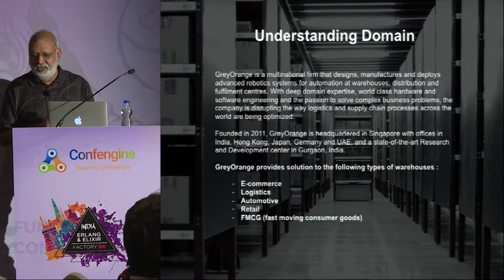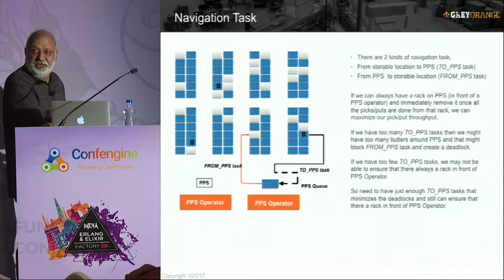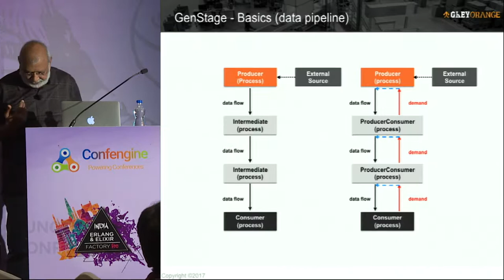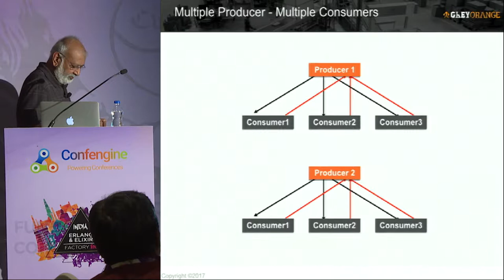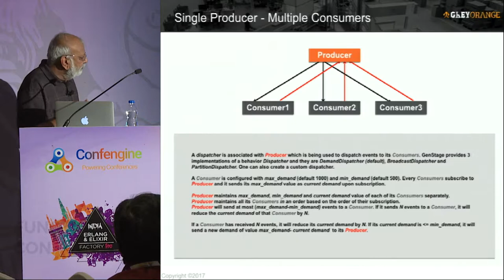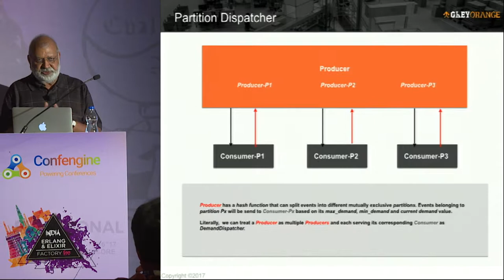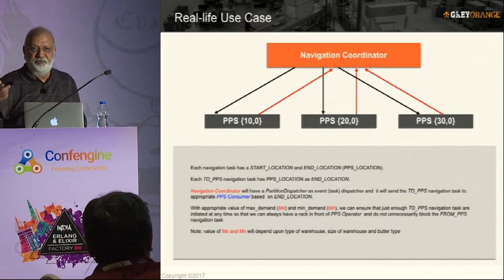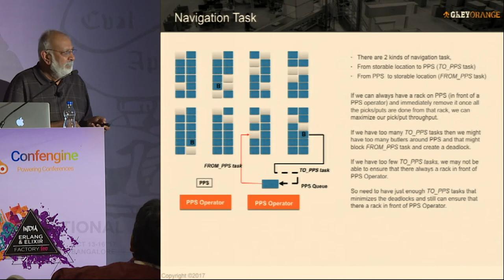A practical guide to GenStage with a real life use case by Gyanendra Aggarwal at FnConf17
Elixir GenStage is a very interesting abstraction (behavior) and can be used very effectively to solve many complex problems that fall under supply-demand/back-pressure scenarios. One can solve such problems by writing minimal amount of code by using GenStage. Come and learn in detail about the wonders of this abstraction with a real-life use case in Warehouse automation.